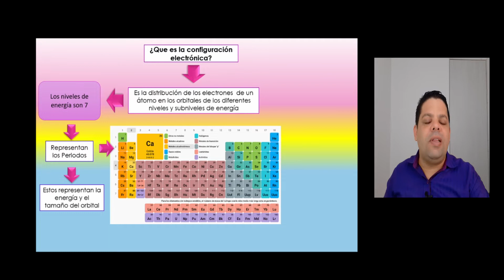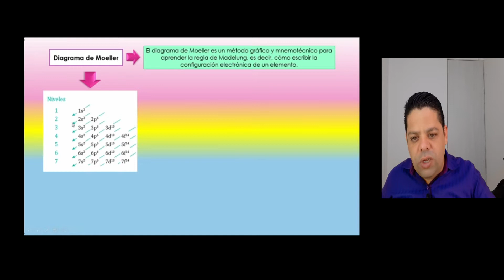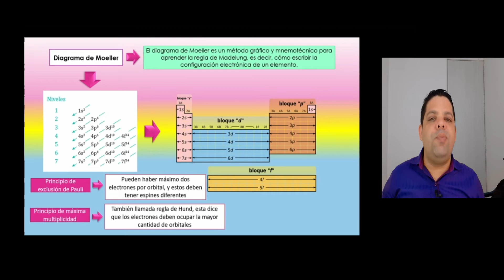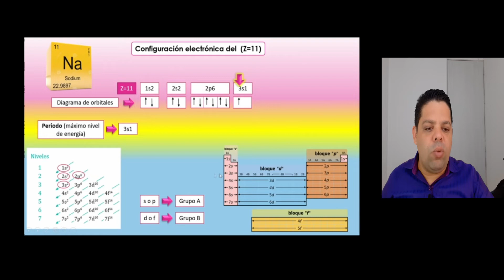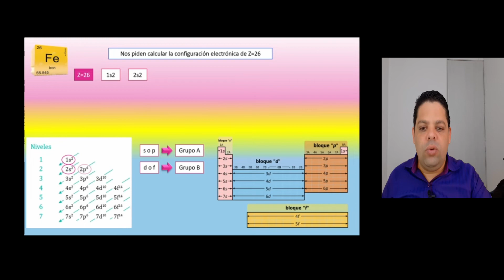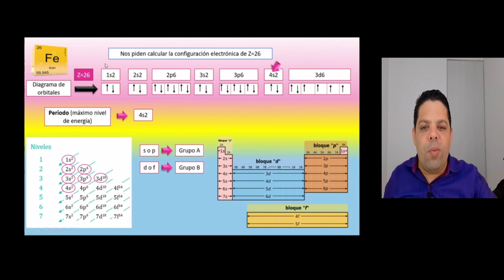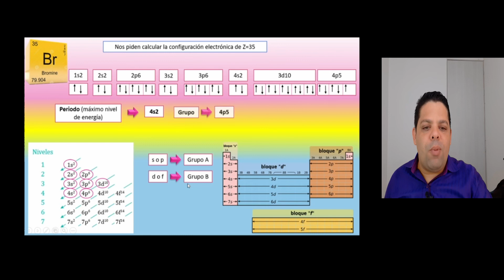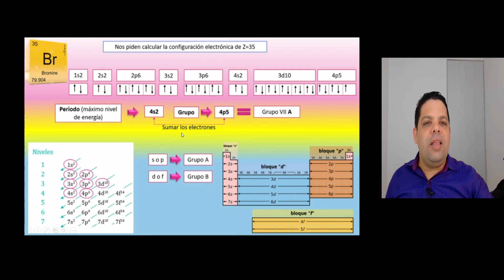QUIMICA. CONFIGURACION ELECTRONICA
Cordial saludo, comparto las generalidades de la configuración electrónica, explicado de manera muy sencilla